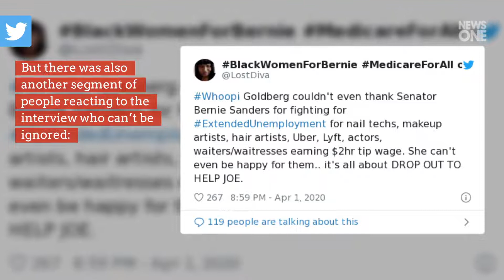- Bernie Sanders’ Whoopi Goldberg Video Explains Why He’s Still ‘In The Race’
Whoopi Goldberg 's interrogation of Bernie Sanders on "The View" this week was probably frustrating for everybody involved: the interviewer, the interviewee  and people watching the popular daytime talk show on Wednesday. The problem(s) was/were, according to reactions posted across social media, twofold. 1) Sanders seemed to struggle to provide a clear reason why he thought he still had what he previously called a "narrow path" the win the Democratic nomination. Whoopi asked him multiple times in differe